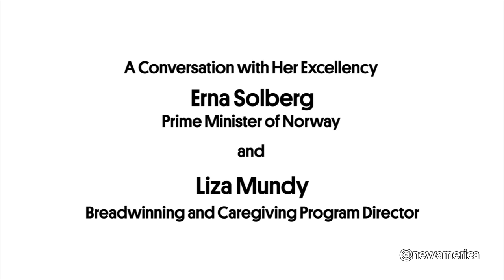How Norway Became A Beacon for Gender Equality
Norway is world famous for its fjords and its Viking history, but it’s also well-known as a global beacon for gender equality. On September 24 at an event in midtown Manhattan, Her Excellency Erna Solberg, Prime Minister of Norway, spoke about her country’s social priorities and broader issues of gender and foreign policy with Liza Mundy, the Director of New America’s Breadwinning and Caregiving Program. Find out more about what makes Norway’s culture and politics of gender so different from the United States and the rest of the world by clicking below to hear highlights from their conversation.